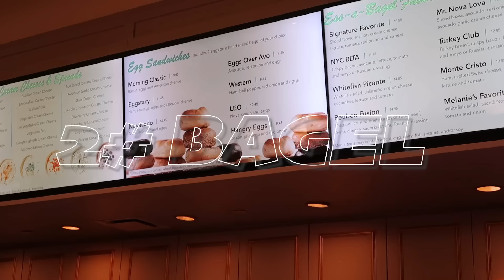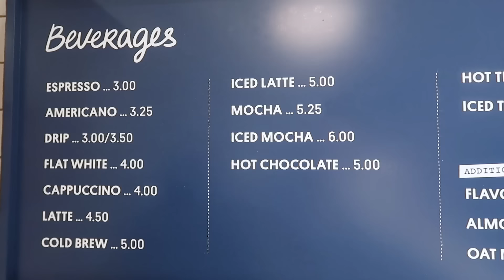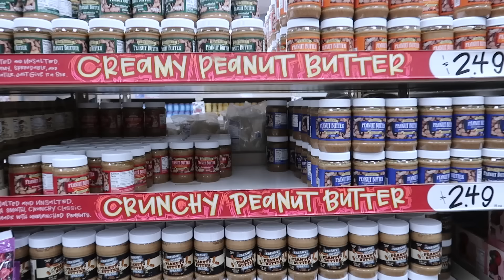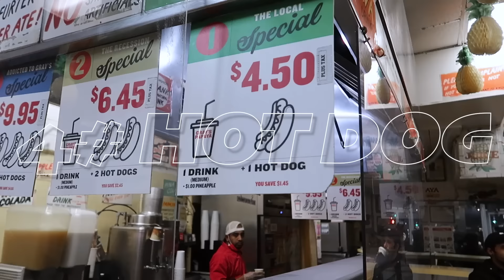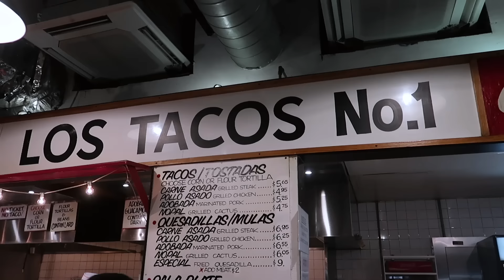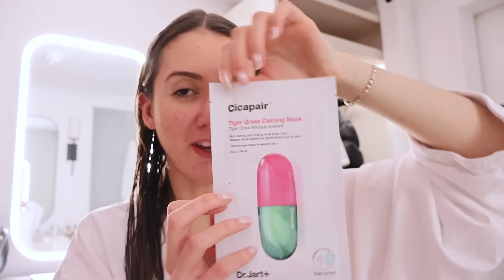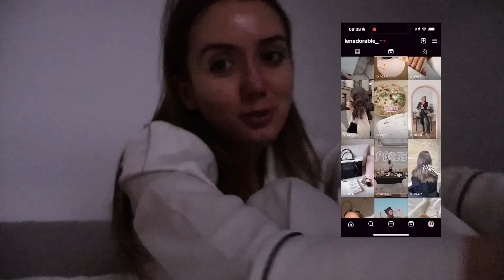JE TESTE LES MEILLEURES ADRESSES *PAS CHER* À NEW YORK | Lenadorable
Pour participer au concours de la semaine sur Instagram : @lenadorable_

MONTAGE: Léna (Premiere Pro)
MINIATURES: @eva.corbisier / eva.corbisier

☀ Merci d'être toujours plus nombreux ici, +133 134 besitos☀